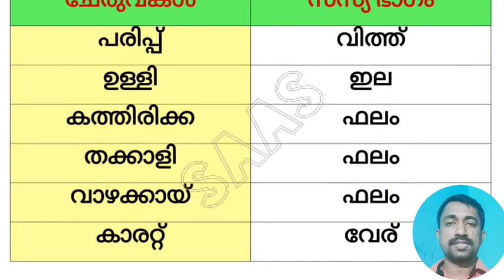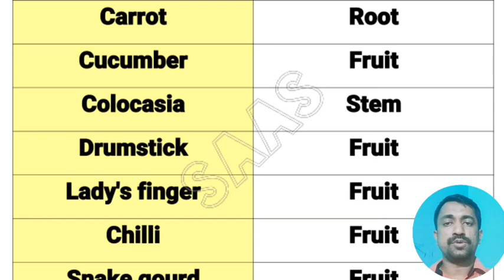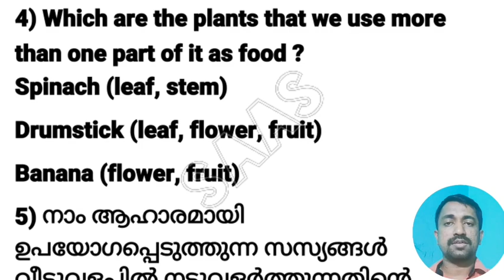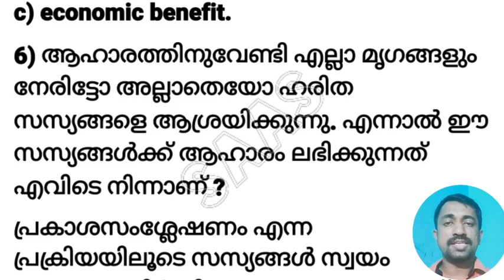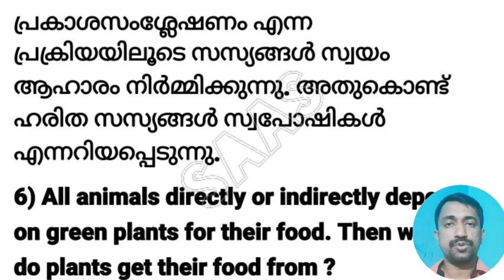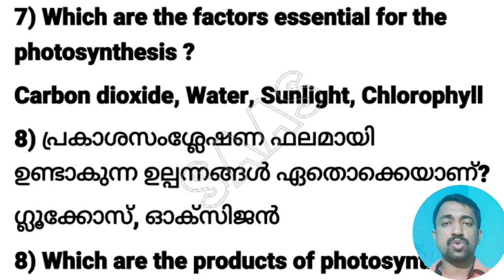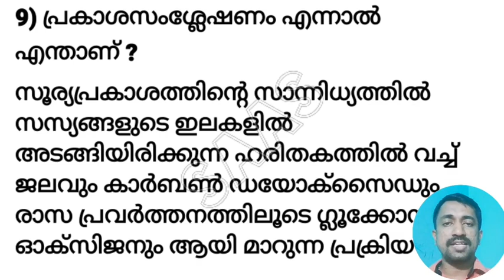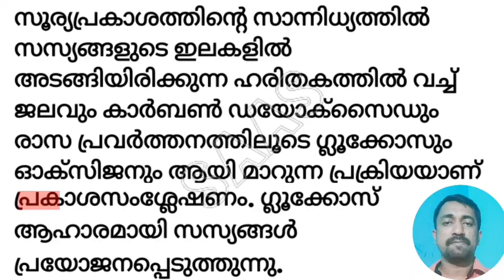CLASS 5 : BASIC SCIENCE : CHAPTER 1 : NOTES WITH EXPLANATION : PART 2